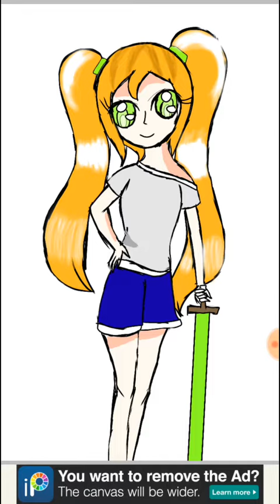ส่งกิจ Talaza Moniza Chanel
ขี้เกียจ2018 แต่งานนี้ตั้งใจวาดสุดๆ